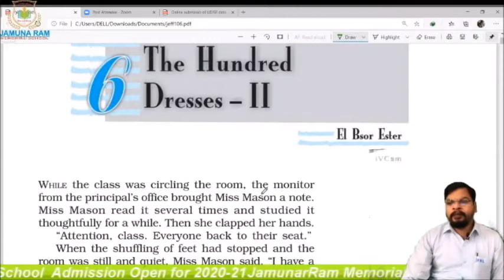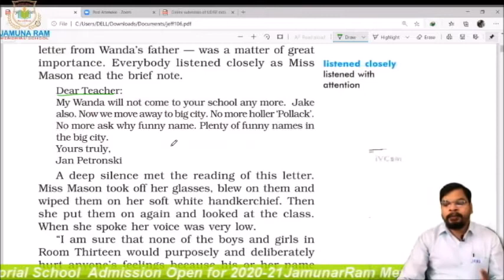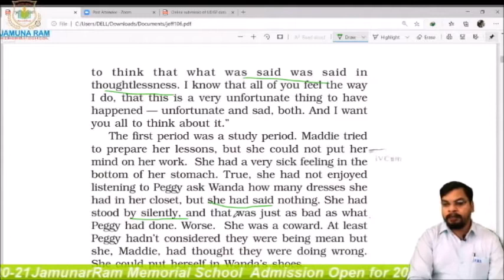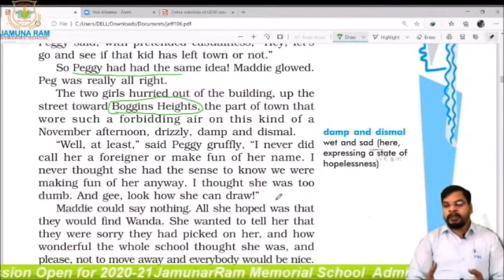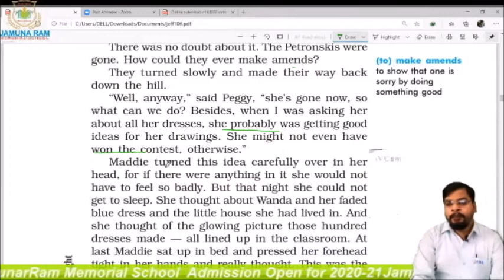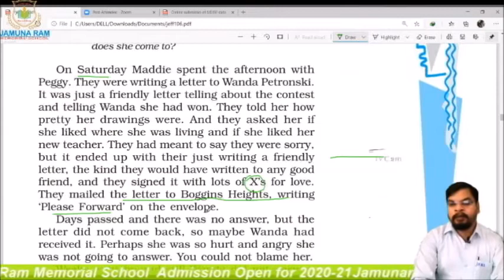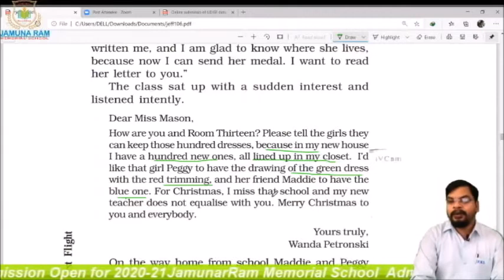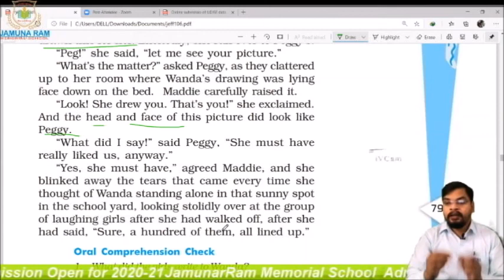The Hundred Dresses 2 Chapter 6, Class-10, हिंदी में , First Flight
The hundred Dresses-2 It is explained in Hindi. If you have any doubts please comment in comment box

सौ कपड़े-2 इसे हिंदी में समझाया गया है। यदि आपको कोई संदेह है तो कृपया टिप्पणी बॉक्स में टिप्पणी करें

Source: internet.